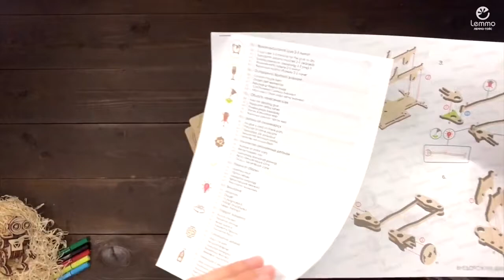Видеоинструкция по сборке Внедорожника "Булат" от Lemmo